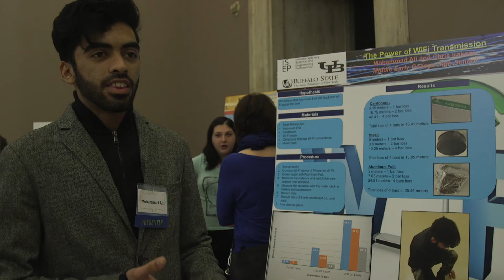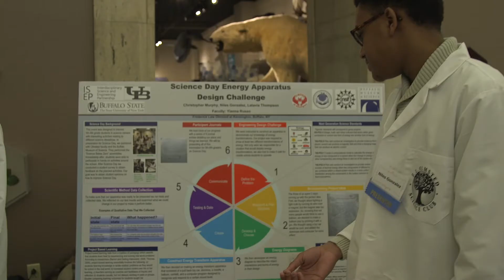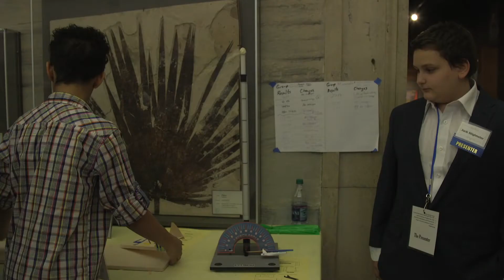Interdisciplinary Science and Engineering Partnership - Transforming Science Teaching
The Interdisciplinary Science and Engineering Partnership at University at Buffalo is a promising program that aims to transform how science is taught in the Buffalo Public Schools. The focus of the ISEP is the critical middle school experiences of students in science and engineering, as they transition to high school. The project uses an innovative approach to teacher professional development among high-needs urban schools (including “feeder” middle schools and their corresponding high schools). This is accomplished through courses and interdisciplinary research experience, development of science and technology classroom materials aligned with state science learning standards, and inquiry-based curricula. Sample research topics include nanotechnology, molecular biology, pharmacokinetics, and response to natural and manmade emergencies— to name just a few.